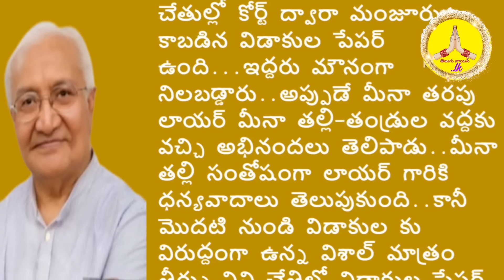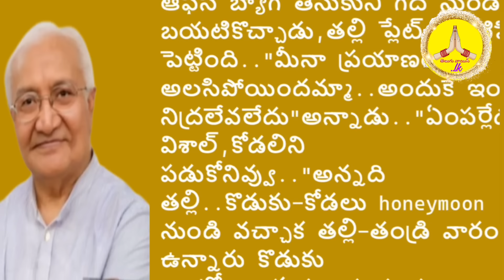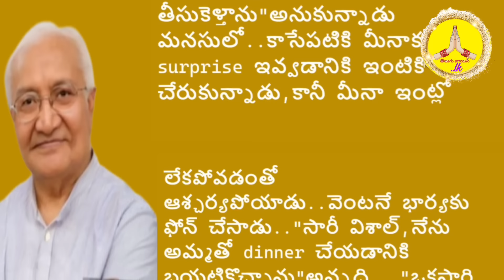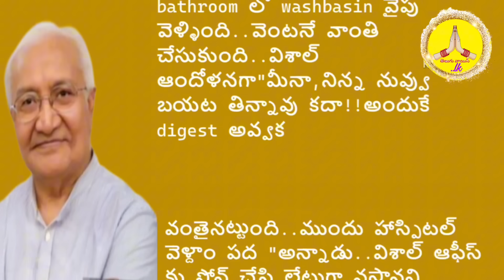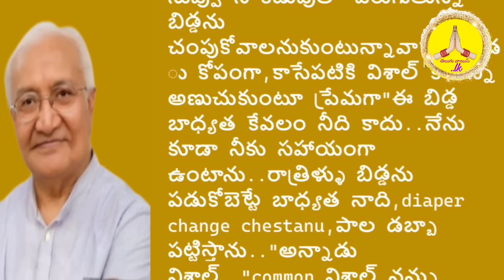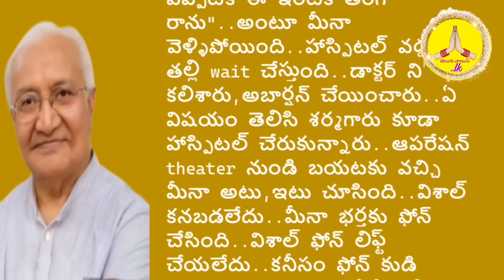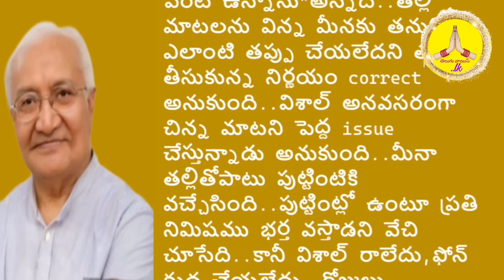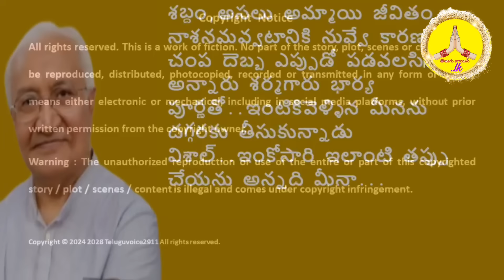తండ్రి బాధ్యత |భర్తతో పోట్లాడి ఇంటికి వచ్చిన కూతురికి అద్భుతమైన ఐడియాతో తండ్రినేర్పిన గుణపాఠం